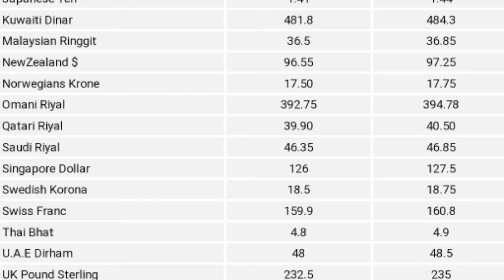Today Currency Rates In Pakistan|Dollar rate|Currency Rates 02-12-2021